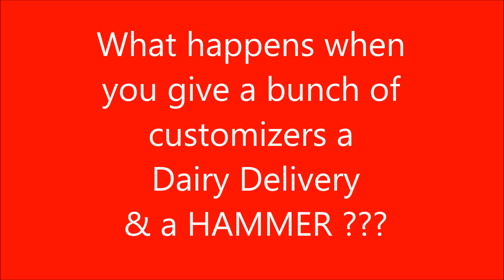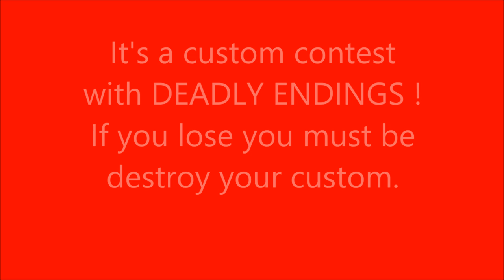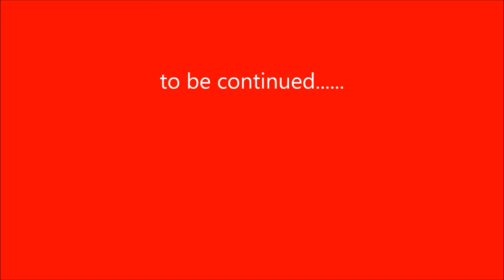DEATH RACE 2013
A custom Car Contest with a Deadly ending for the losers. This little event was held at the 2013 Hot Wheels Nationals Convention. If you collect the Dairy Delivery you might want to turn away.